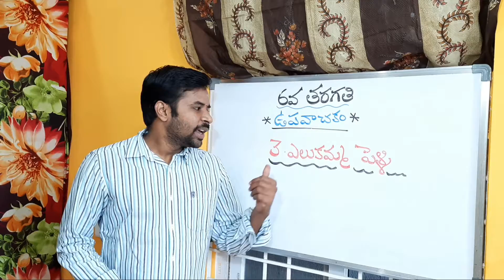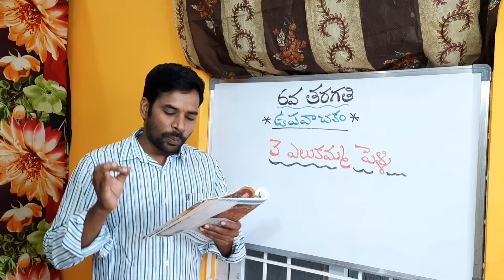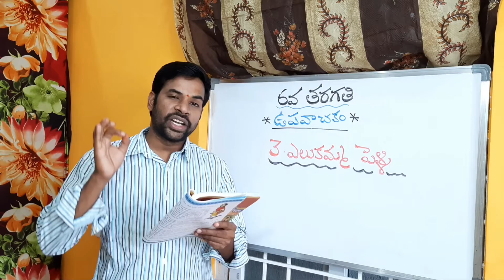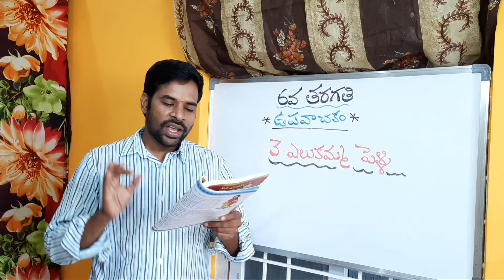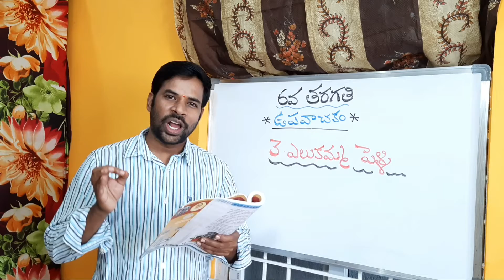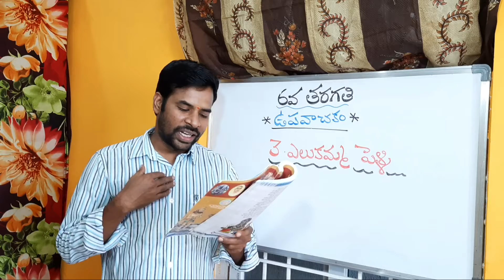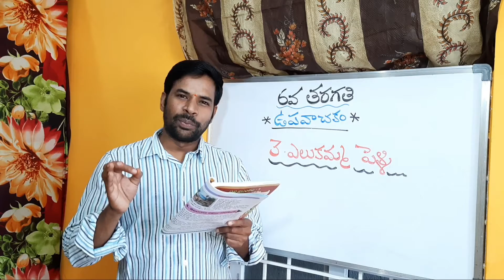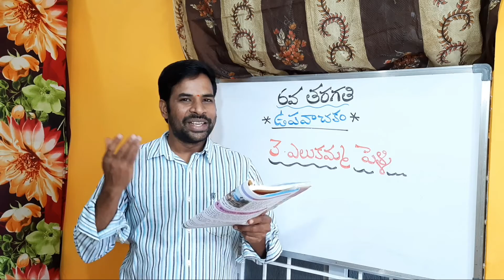ఎలుకమ్మ పెళ్లి || 6వ తరగతి తెలుగు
6th class telugu lessons